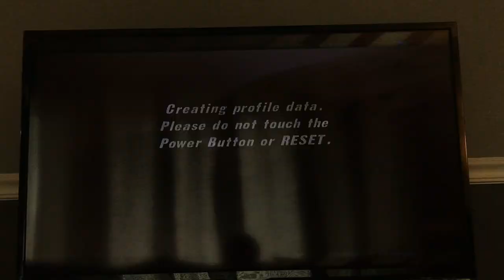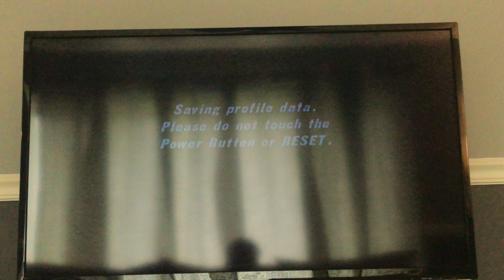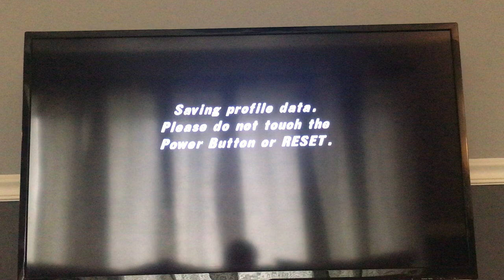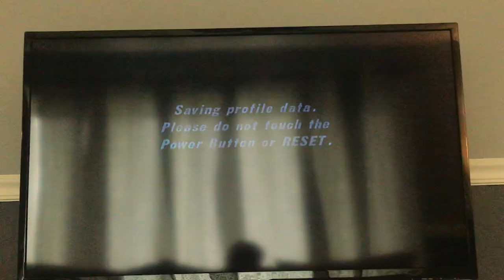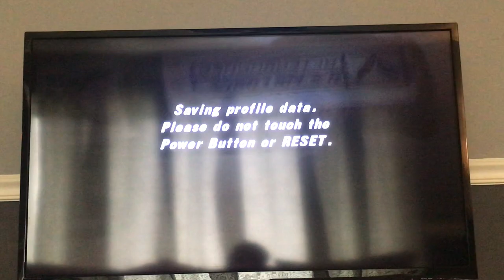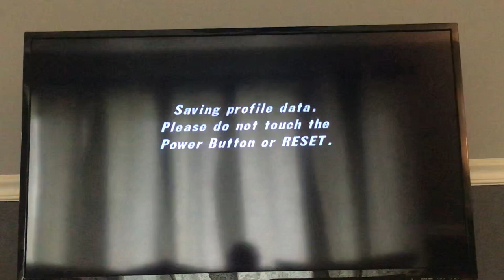SO IT BEGINS! Monster Jam Urban Assault Part 1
Welcome to my first let’s play series!